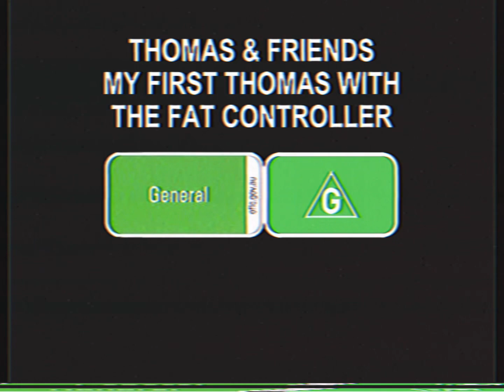Opening To Thomas & Friends - My First Thomas with the Fat Controller 2011 VHS Australia